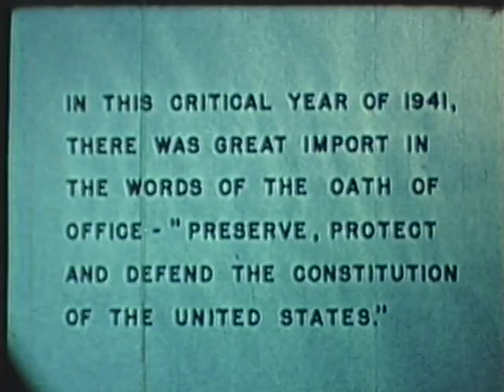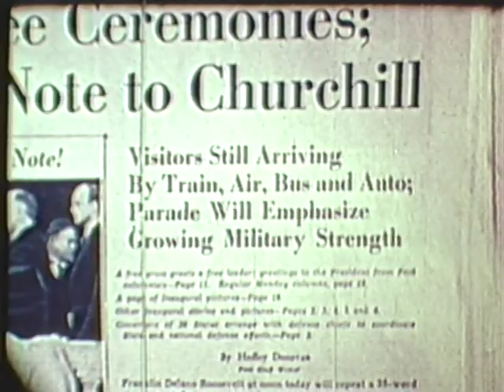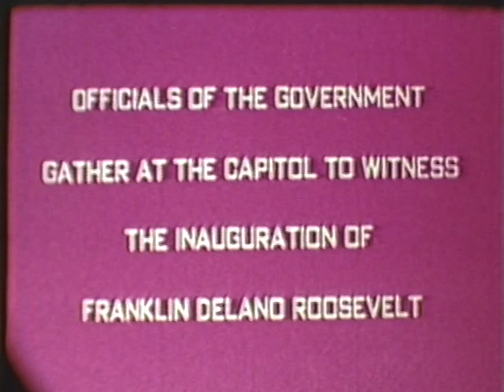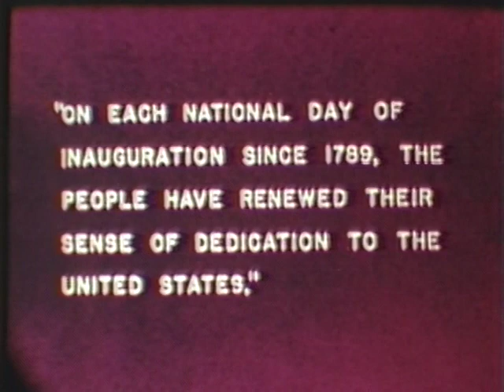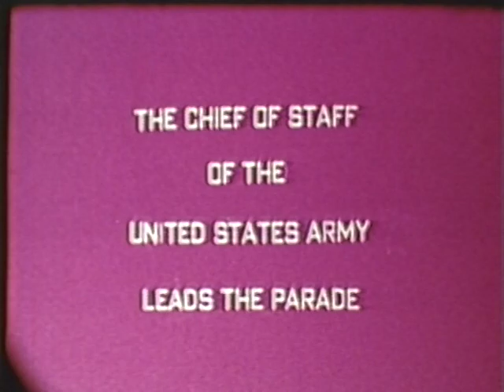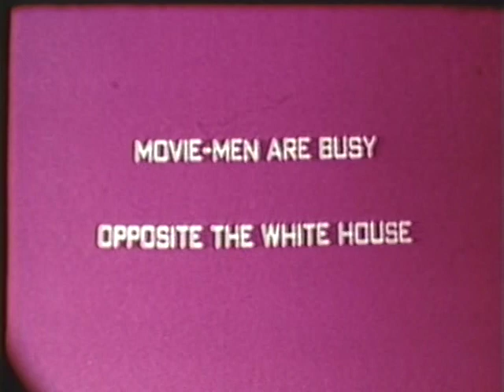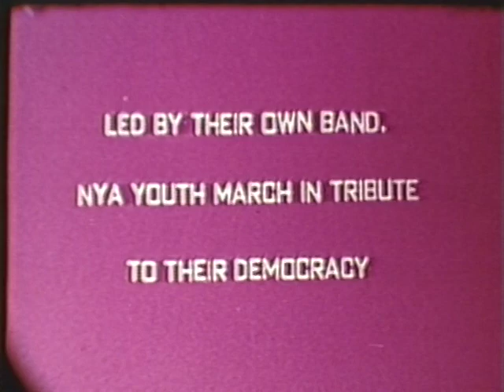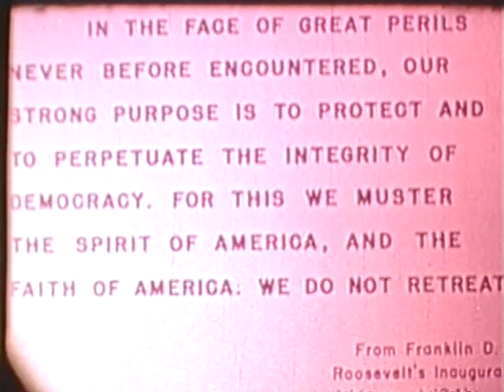FDR 1941 Inauguration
FDR 1941 Inauguration - FDR Presidential Library 1941 - Video 131 - National Youth Administration. MP71-8:31, Silent footage of Franklin D. Roosevelt's third inaugural, January 21, 1941, including National Youth Administration participants, motorcade to Capitol, oath of office, inaugural address, and parade. From President Roosevelt's collection. Archival footage from the FDR Presidential Library.